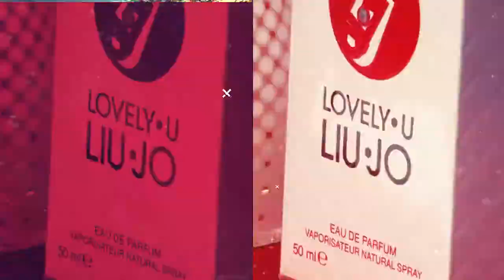Lançamento do perfume Lovely U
O lançamento do perfume feminino Lovely U para os mercados da América do Sul foi durante evento exclusivo, no Paraná Country Clube, em Hernandarias, no Paraguai.
A apresentação da fragrância italiana da marca Liu Jo reuniu empresários, representantes de perfumarias, influenciadores digitais e profissionais da imprensa das Três Fronteiras.